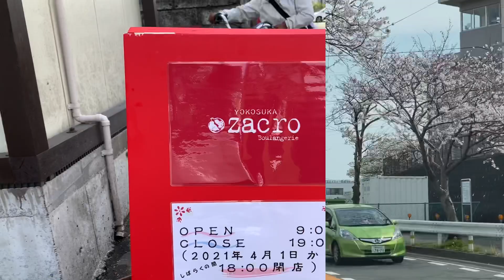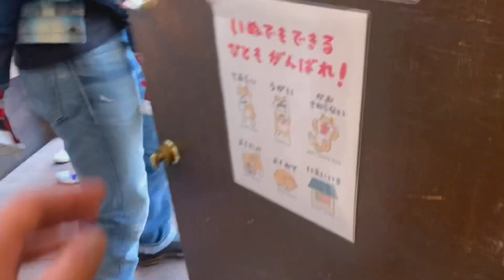SPRING SEASON: THE MOST BEAUTIFUL SAKURA or CHERRY BLOSSOM VIEW IN JAPAN | The Tanaka Fam🇯🇵🇵🇭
In this video shows the almost full bloom of cherry blossom or sakura trees road near our place. In Japan, the start of spring is the bloom of sakura or cherry blossom. It is very precious for Japanese because it means new hope for everyone. What makes it special is it only blooms for only a very short period of time like 2 weeks at its longest. The blossom of sakura depends in the area or location of it and usually starts to bloom from the southern part to northern part of Japan.

00:10 - intro
00:23 - short introduction about sakura in japan
01:40 - reason why we visit the place
02:22 - start of taking photos
03:27 - my forever selfie 🤗
03:42 - road full of sakura
04:31 - we visited one of the famous and delicious bread shop in Kurihama
07:40 - another cherry blossom spot and have some photos
08:22 - outro

We are Filipino Japanese family living in Japan.

We highly appreciate if you leave a comment/ feedback or suggested topics for our next vlog or some improvements on our channel.
Thank you so much for sparing some time in our vlogs.

The Tanaka Fam

We upload videos or vlogs every Friday about the day in the life living in japan; twice a month preferably Tuesday for the family’s collection stuff and toys.